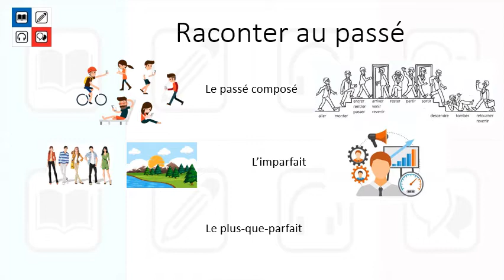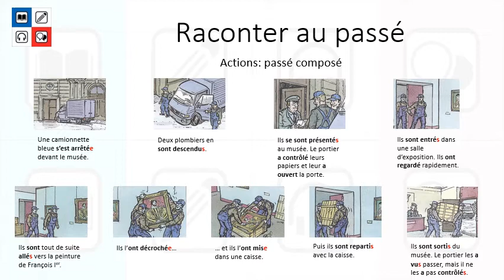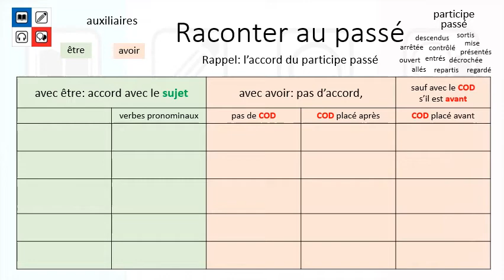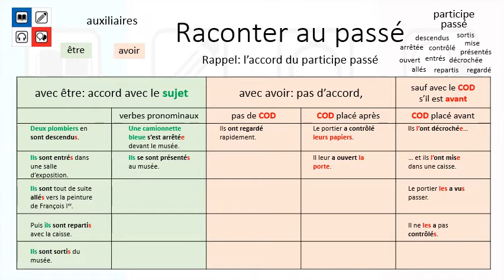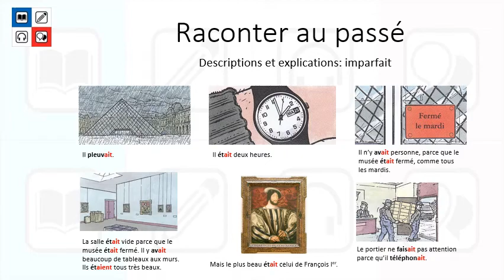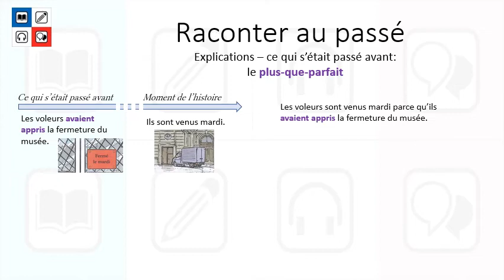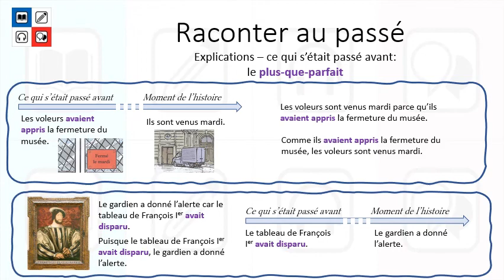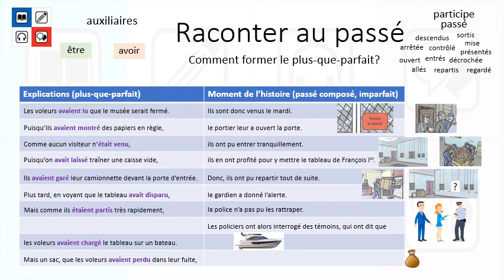raconter au passé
Utilisation du passé composé, de l'imparfait et du plus-que-parfait